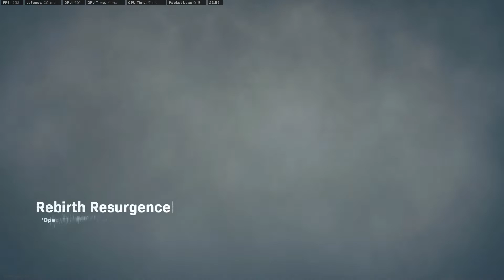PKM IS SECRETLY THE NEW META ON WARZONE